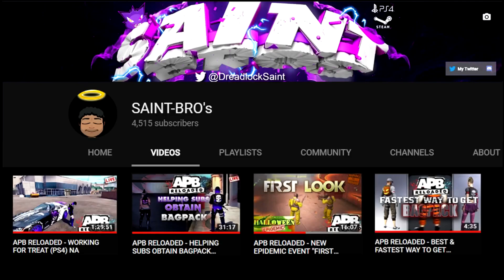APB RELOADED - GROUPED UP WITH WIFE (PS4)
▼ OPEN SESAME▼

here is a mission with me and da wifey

Feel Free To 💰Donate💰 All donations i receive will be used for giveaways to my viewers or to upgrade my equipment so i can provide you guys with the best content!

Help me reach 5K SUB's! 🙏
Lets try to Get 50 likes on this video, thanks🍻

  🌐☆  Social Networks ☆🌐

☆ MAKE SURE TO JOIN THE SAINTBROS COMMUNITY!☆ Where we socialize and have fun chatting, voice calling, sharing ideas and helping each other. etc

Twitch (DONT USE IT MUCH YET)